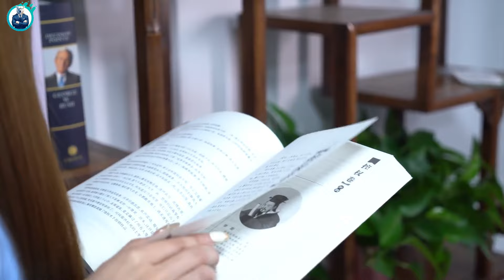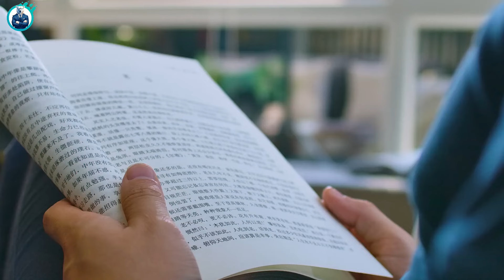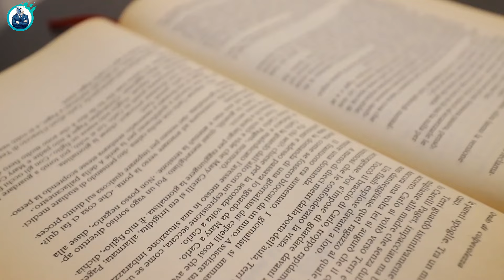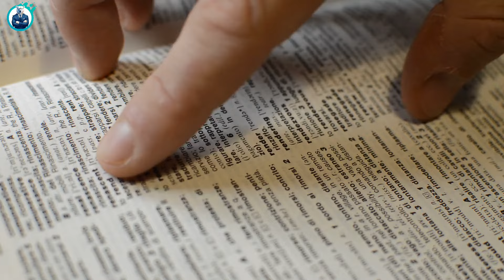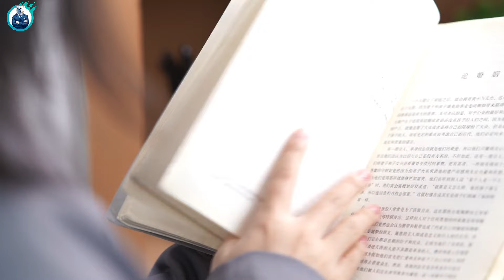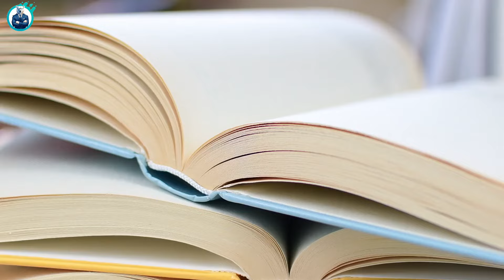5 สิ่งที่คุณกำลังพลาดไป เมื่อไม่ได้อ่านหนังสือ | ปันสมอง EP.150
📚 5 ประโยชน์จากการอ่านหนังสือที่คุณอาจมองข้าม แต่มันจะเปลี่ยนชีวิตคุณไปตลอด!
ในยุคที่ทุกคนหมกมุ่นกับโซเชียลมีเดีย หลายคนอาจลืมไปว่าการอ่านหนังสือมีประโยชน์มากกว่าที่คิด วันนี้เรามาเจาะลึกกัน 5 ประโยชน์สุดล้ำที่การอ่านหนังสือมอบให้เรา ทั้งการพัฒนาสมอง ป้องกันอัลไซเมอร์ ลดความเครียด เพิ่มความรู้ติดตัว พัฒนาทักษะการสื่อสาร และเพิ่มสมาธิในการทำงาน
พร้อมเคล็ดลับการเริ่มต้นอ่านหนังสือสำหรับมือใหม่ และวิธีสร้างนิสัยรักการอ่านอย่างยั่งยืน เพียงวันละ 15-20 นาที ก็เปลี่ยนชีวิตคุณได้!